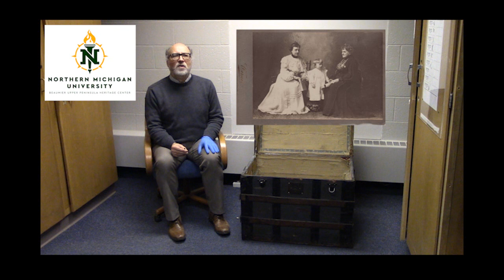From the Vaults of the Beaumier Center - Episode #5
The Voelker family steamer trunk